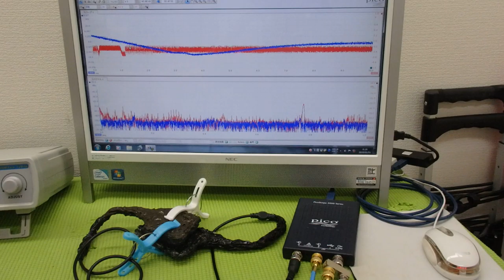メガヘルツの超音波発振による、新しい振動評価技術 ultrasonic-labo